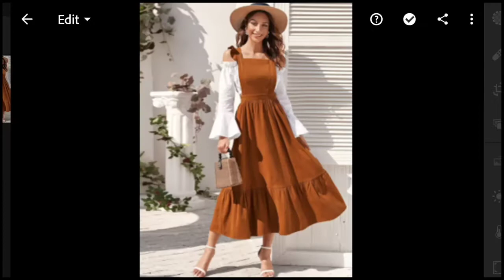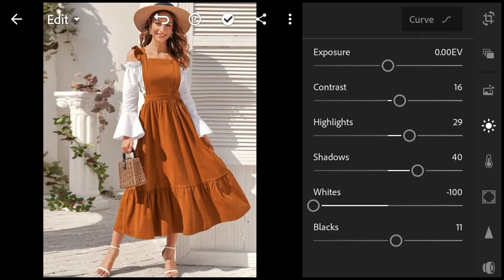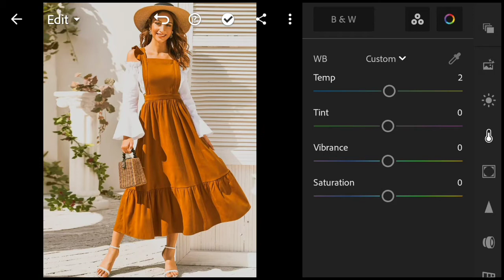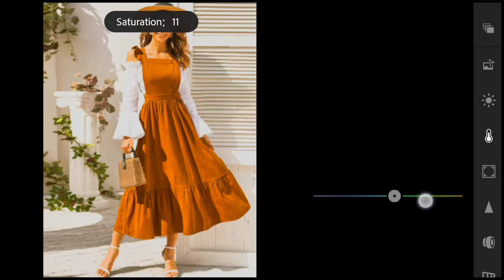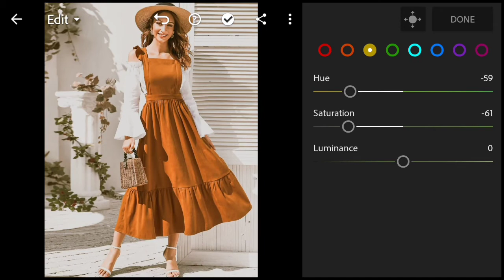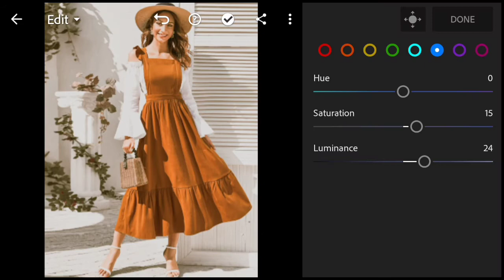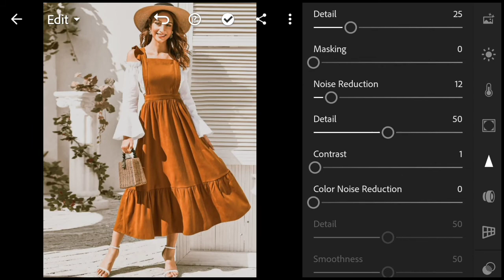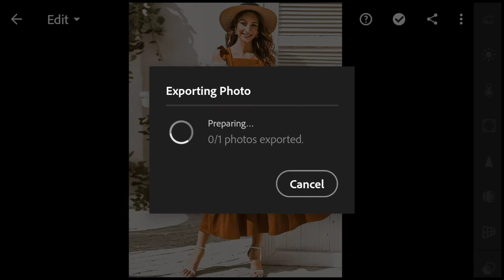Aesthetic Vintage Free Preset | Free Lightroom Mobile Preset | Aesthetic Tone Lightroom tutorial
▪ You have to make some basic adjustments in Lightroom Mobile app to get that perfect look in your photos.

Track : Culture Code - Feel Again ( feat . Harley Bird )